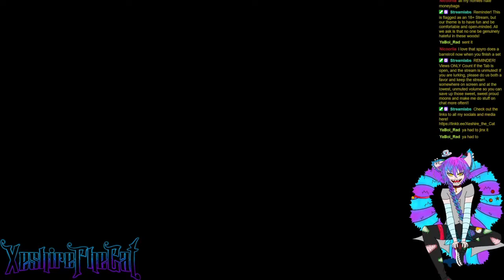Spyro 2: Ripto's Rage: Episode 16